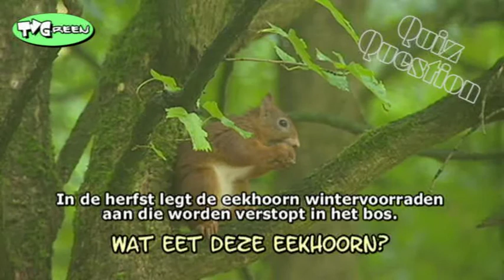Quiz Question - Wat eet deze eekhoorn?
Een eekhoorn is van kop tot teen ongeveer 20 cm, zn pluimstaart is maar liefst 15 cm. Tijdens het rennen en springen dient de staart als stuur, waardoor hij in balans blijft. Bij opwinding gaan de haren van zijn staart wijduit staan, dan lijkt hij groter. Als de nachten koud zijn, rolt de eekhoorn zich op met de staart om zich heen voor de warmte. In de winter gebruikt hij hem als deken en s zomers als parasol. Zon staart is dus erg handig voor het evenwicht en de lichaamstemperatuur.
Zn vacht is roodbruin en de buik spierwit. Er zijn ook bijna zwarte en lichtrode eekhoorns. Eekhoorns hebben een zomer- en wintervacht.
In de herfst legt de eekhoorn wintervoorraden aan van eikels, noten en kegels die worden verstopt in oude vogelnesten, boomholtes of in een kuiltje in de grond aan de voet van een boom.

Wat eet deze eekhoorn?